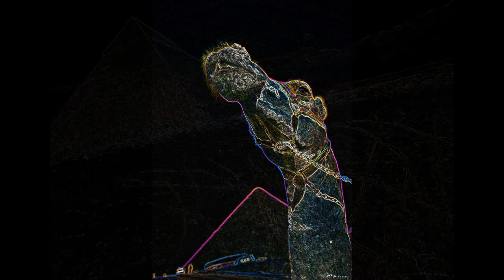David Arkenstone - Rumours of Egypt.MP4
Fotografías de Takuya Suzuki. Música de David Arkenstone.